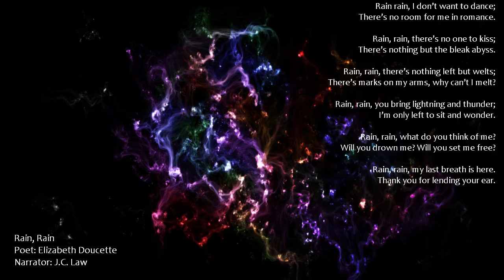Elizabeth Doucette: Rain Rain | THE POETRY NEBULA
Sometimes, "the true quarry of any great adventure is the undiscovered country of one's soul."  From Gene Roddenberry's Andromeda.
Today, we meet up with Nova Scotian poet Elizabeth Doucette sharing with us a moment of melancholy and communing with the natural world.
Narrated by J.C. Law
Recorded at The Rotary Studio in Halifax, NS.